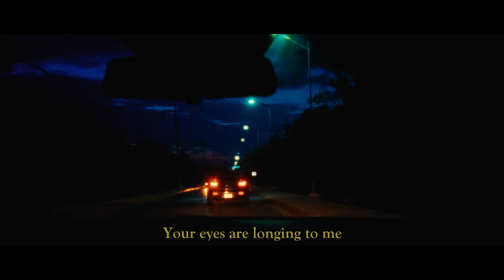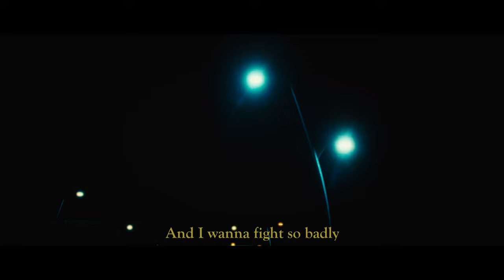YOU'RE SO PERFECT (Official Lyrics)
Lyrics:
I feel stranded
It's been a long road
I tried to find home

I've been waiting now
In my own tear
All alone

And I wanna fight so badly
Your eyes are longing to me
I hear your voice by the ocean
And I know you're not choosing to me

But you're so perfect

I fall short
In so many ways
I could never
Fall from your grace

(Roughly) Edited: Amateo Bandido.
Produced: CHOISIES